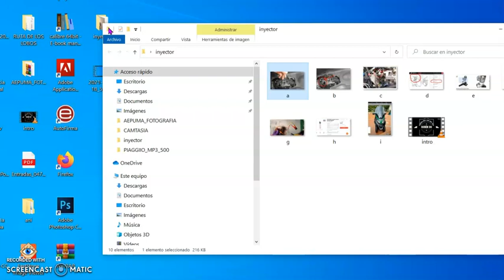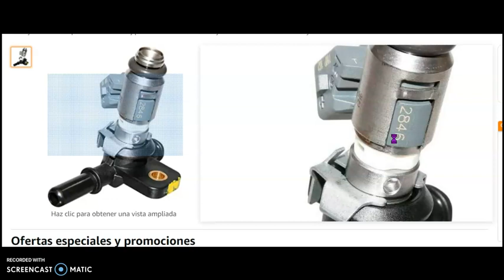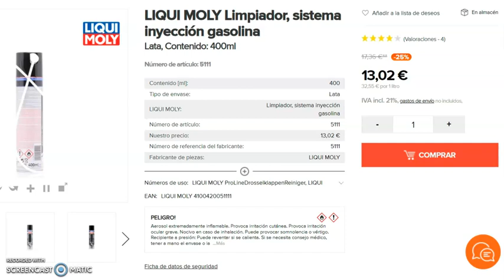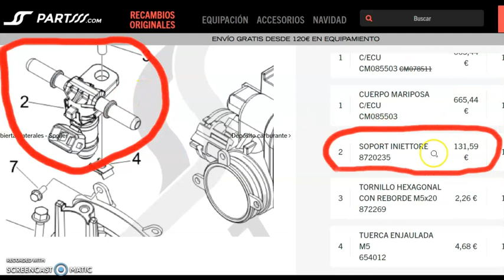Piaggio Mp3 Inyector sucio. Inyector problem. Piaggio Mp3 500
Bricos sencillos y manuales de mantenimientos de nuestra Piaggio mp3